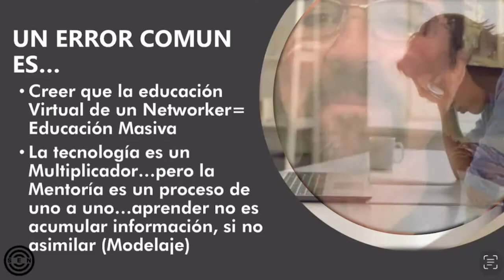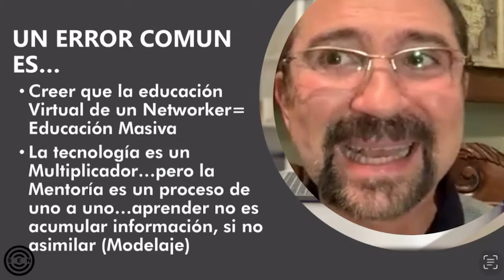Estrategia 2022 - Un Error Común - Parte 22